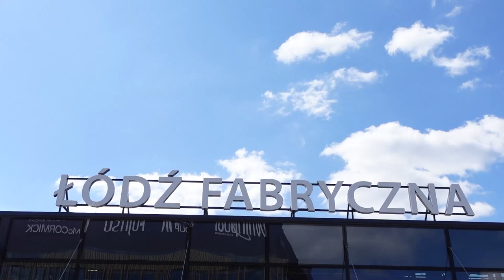WSPÓLNY TRENING Z MATTE - Mam nietypową kontuzję... :/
▶Grupa JF